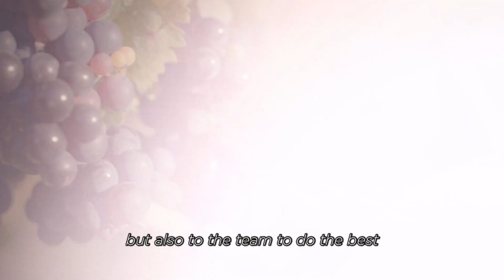How the Schlumberger Preserved Its 200-Year Winemaking Legacy | Thomas Schlumberger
What does it take to protect a 200-year-old winemaking legacy?

In this episode of Wine Talks, Paul K speaks with Thomas Schlumberger about the historical and cultural legacy of Domaines Schlumberger, a renowned Alsatian winery.

Thomas, the seventh generation to manage this family estate, reveals how his ancestors preserved these vineyards during wars and the challenges that came with it.

As climate change presents new challenges and possibilities, Thomas also explains how his team adapts to continue producing authentic wines that express the unique terroir of Alsace and the difficulties of promoting terroir-focused wines in a saturated market.

If you’re curious about the intersection of tradition and innovation in wine, tune in now and discover how Domaines Schlumberger has stood the test of time.

💡Key Takeaways:

Introduction (00:00)
Meet Thomas Schlumberger of Domaines Schlumberger (00:30)
Challenges of this year’s harvest in Alsace (03:11)
The significance of multi-generational family winemaking (04:21)
German-French cultural mix in Alsace’s wine (08:09)
Taste and balance in an 80-year-old wine (15:09)
Growth of Pinot Noir in Alsace’s Grand Cru designation (21:24)
The versatility of Reisling in Alsace (24:57)
Current market trends for Alsatian wines (29:16)
Legacy impact on winemaking decisions (38:07)

Wine Talks with Paul K is the ultimate podcast for serious wine lovers who want to know everything about the wine business. Whether you’re a novice or an expert, this podcast will introduce you to the wonderful world of wine, one story at a time.

Follow Wine Talks with Paul K on your favorite podcast platform so you won’t miss an episode!